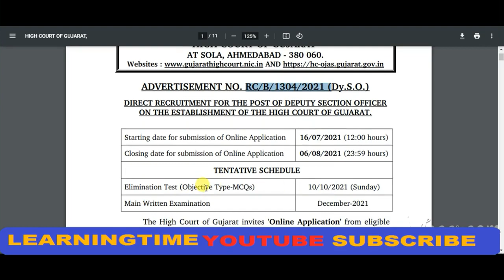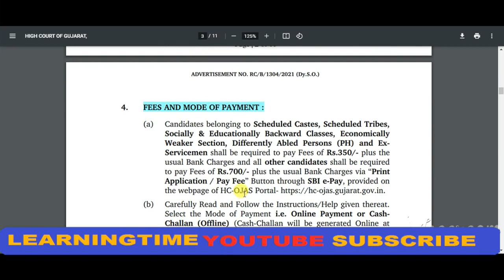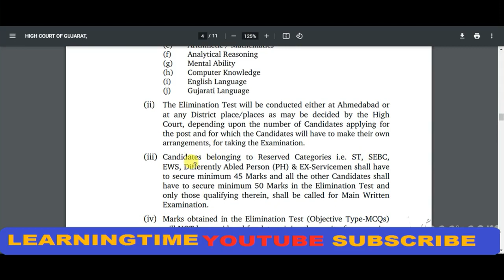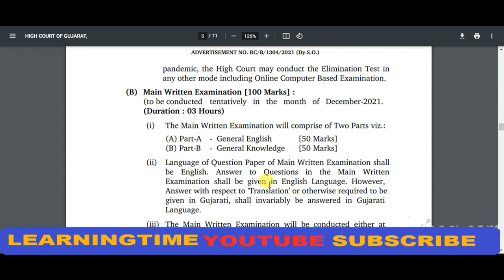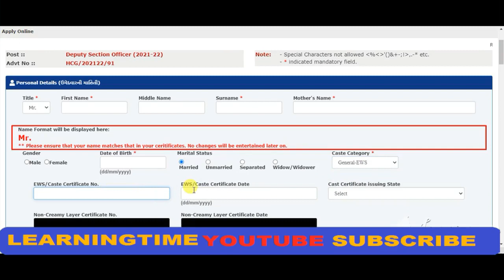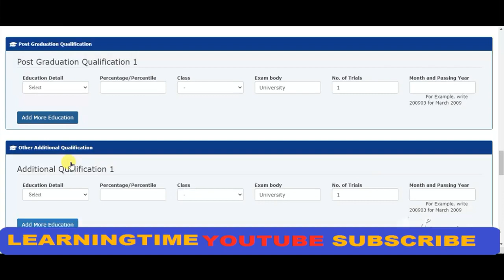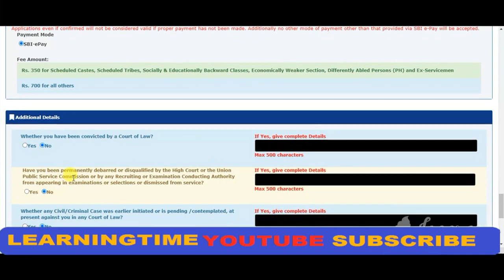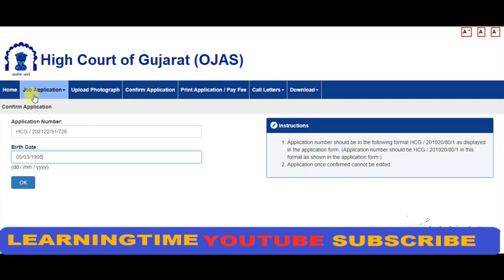Gujarat High Court Bharti 2021 | Gujarat High Court Deputy Section Officer Apply Online Form 2021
Gujarat High Court Recruitment 2021: High Court of Gujarat is looking for suitable candidates to fill up 63 vacancies for the post of Deputy Section Officer posts. Gujarat High Court job advertisement [No. RC/B/1304/2021 (Dy.S.O.)] has been released at official website. Applications are invited through online registration link to fulfil these Gujarat High Court vacancy 2021. Applicants who searching for jobs in Gujarat may use this chance to apply for Gujarat High Court recruitment 2021 notification. Online application process will be started from 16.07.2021. Capable persons are advised to apply for these advertised vacancies by submitting the online application form on or before 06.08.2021.